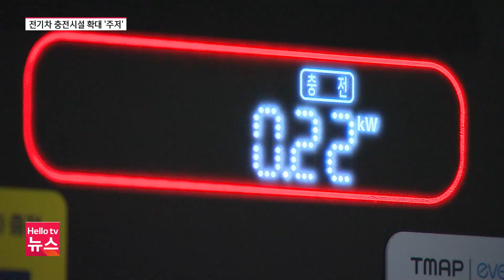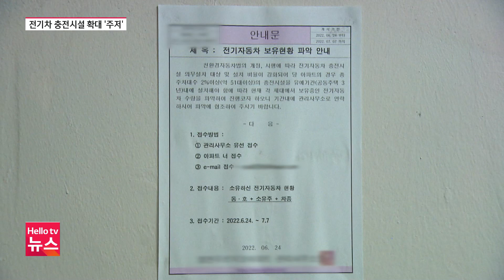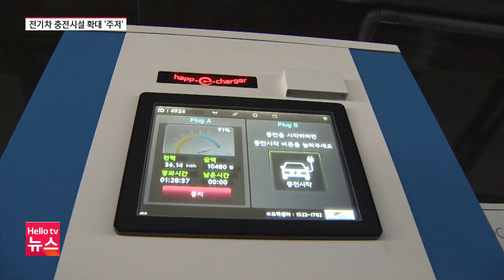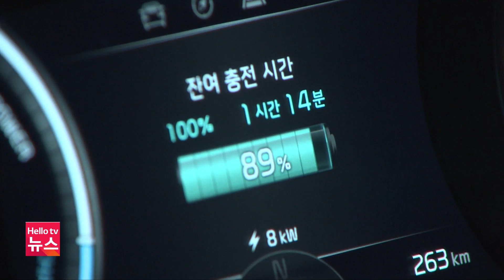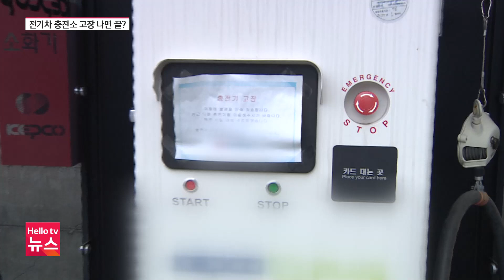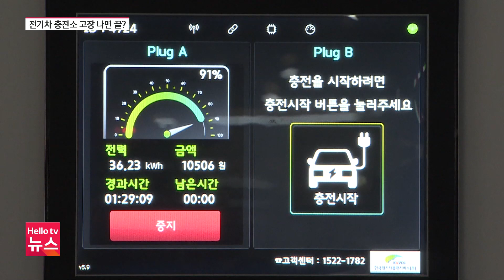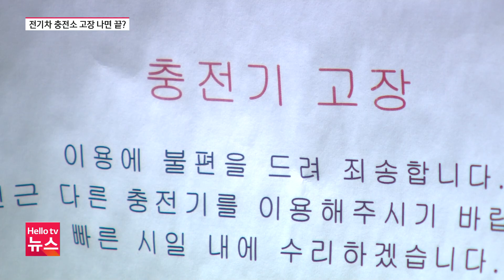헬로TV뉴스 경인 8월 2일(화) 22년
1. 코로나19 확진자 2배 이상 증가
2. 전기차 충전시설 확대...주저하는 주민들
3. 툭하면 고장 전기차 충전소 관리 허점